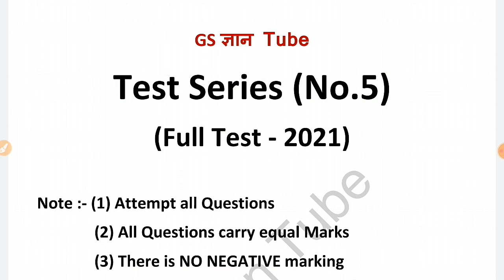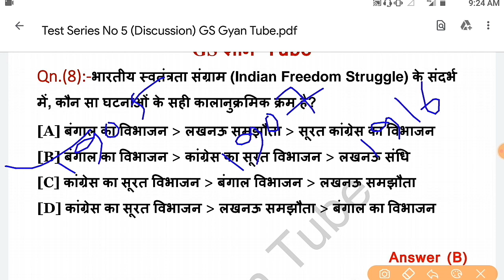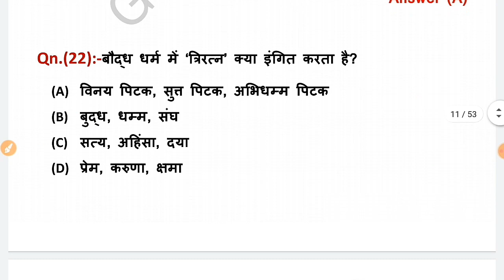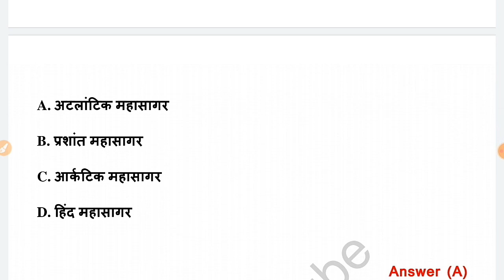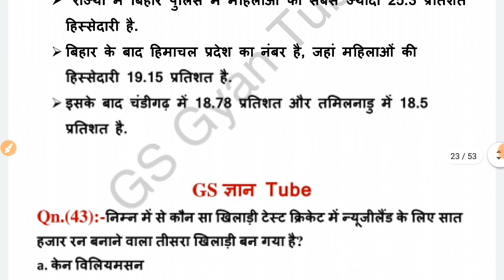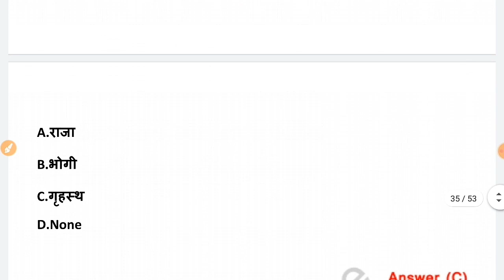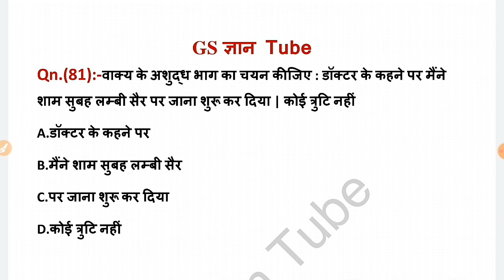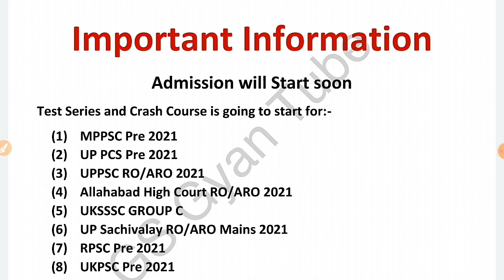up sachivalaya vacancy 2020 | up legislative assembly review officer | RO/ARO 2021 Test No.5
up sachivalaya vacancy 2021 | up sachivalaya form fill up | TEST SERIES 2021

Download pdf :- pdf ke liye GS Gyan Tube what's app No.9310708744 per contact kariye, sabhi test ki pdf aapko Free me mil jayegi

up sachivalaya vacancy 2020 | up sachivalaya form fill up | up vidhan sabha sachivalaya recruitment

GS Gyan Tube What's app No.9310708744

up sachivalaya syllabus 2020
up sachivalaya previous year question paper
up sachivalaya form fill up
up vidhan sabha sachivalaya recruitment 2020
up sachivalaya vacancy 2020 | ro aro expected cut off | RO ARO Cut off marks

up sachivalaya vacancy 2020
up sachivalaya syllabus 2020 review officer

For Free pdf and study materials  join Telegram channel

Link to go to Channel: -

sachivalaya admit card 2020
UP Vidhan Parishad Admit Card latest update
vidhan parishad
up sachivalaya admit card 2020
ro aro admit card
up vidhan parishad admit card
up vidhan parishad admit card 2020
up vidhan parishad admit card latest
update
up ro aro admit card
sachivalaya latest news
sachivalaya latest news today
vidhan parishad admit card 2020

up vidhan sabha sachivalaya recruitment 2020 form fill up